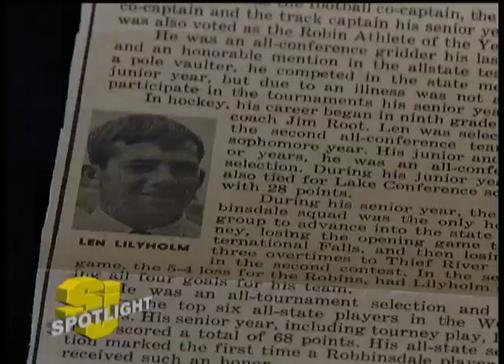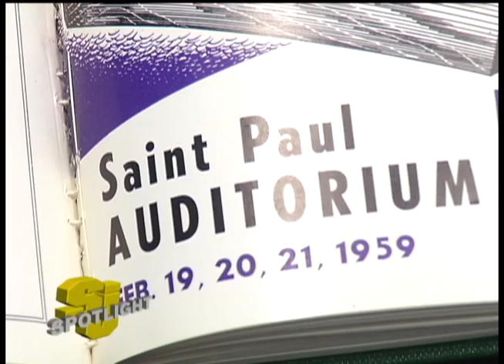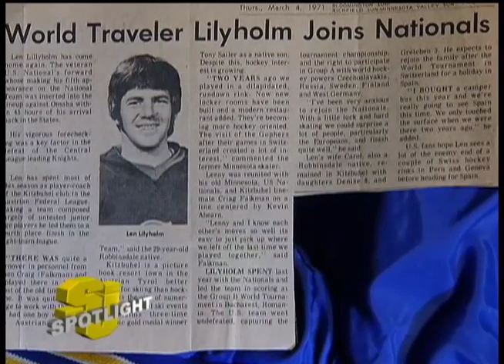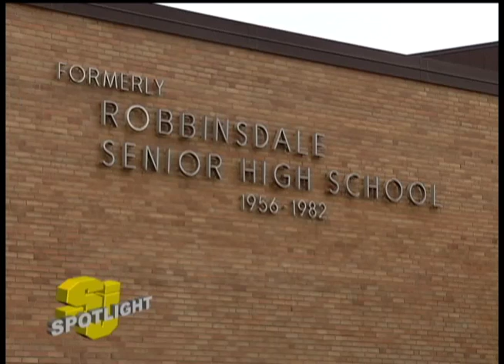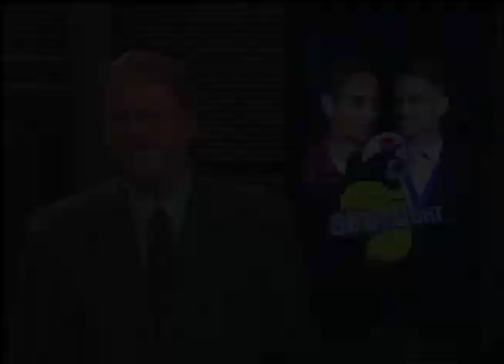Sports Jam December 2, 2013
This week on Sports Jam, a look back at five SJ Spotlight stories from the fall sports season including Osseo's Dennie Findley, Breck's Patty Zhao and Sunny Tang, Prairie Seeds Academy's brothers Mounir and Hafid Peterson-Darbaki, Robbinsdale's Len Lilyholm, and a feature on the Maple Grove football team's defense.

12 Sports is on Comcast cable channel 12 in the northwest suburbs of Minneapolis and includes the cities Brooklyn Center, Brooklyn Park, Crystal, Golden Valley, Maple Grove, New Hope, Osseo, Plymouth and Robbinsdale.